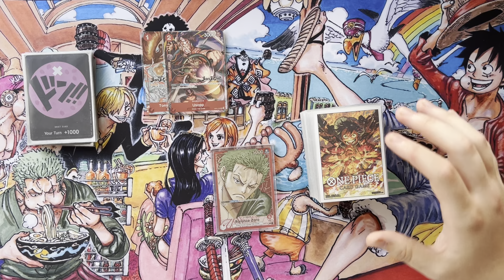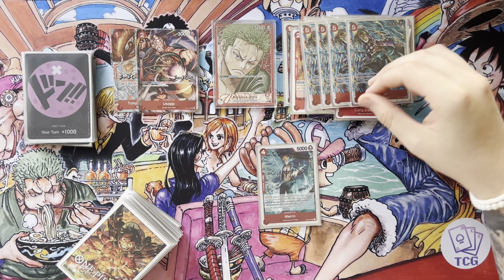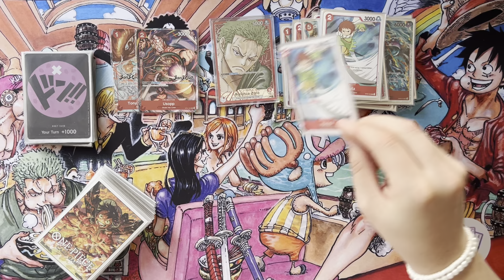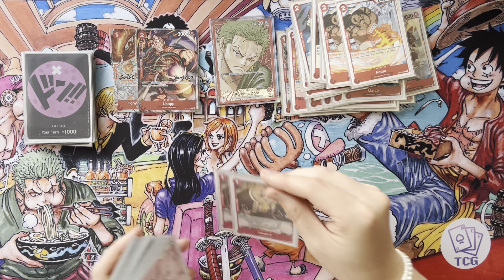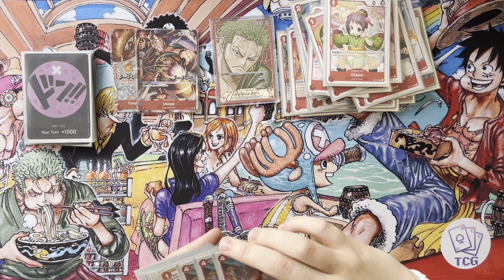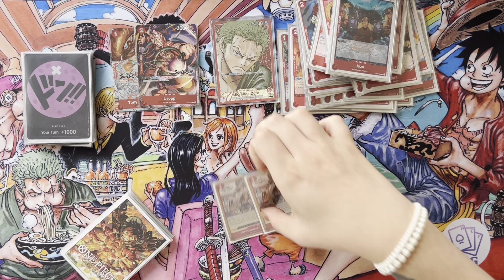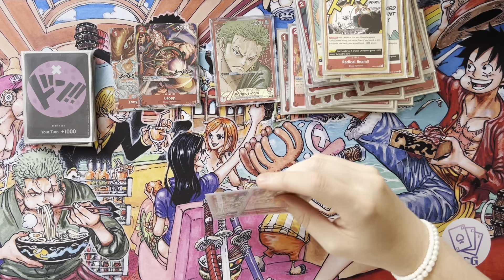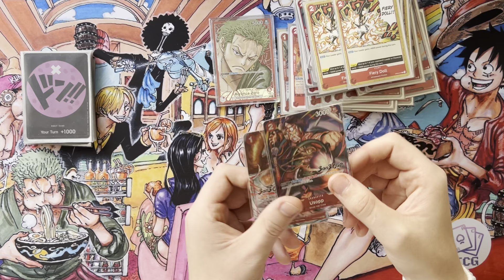Top 16 Zoro Deck Profile | 3vs3 Glasgow | One Piece Card Game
Thank you to everyone for viewing and supporting the channel!